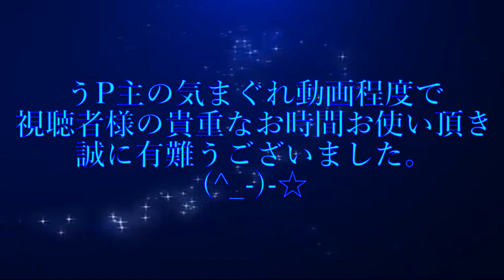癒しチャンネル ハ－トシェイプ発見 祝島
山口県東部の上関町祝島。高速艇で柳井港から直行！ハ－トの形でPR中！